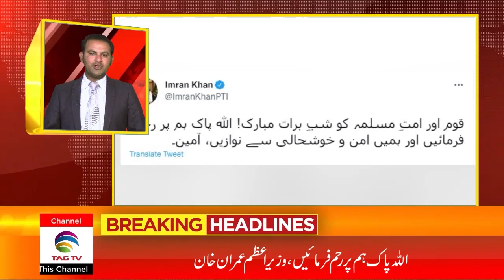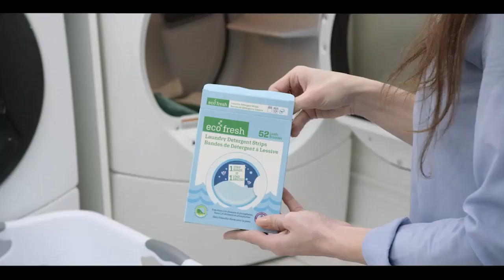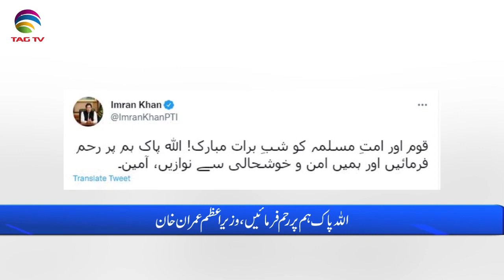Pakistan News Bulletin with Waqqar Hussain, March 18, 2022